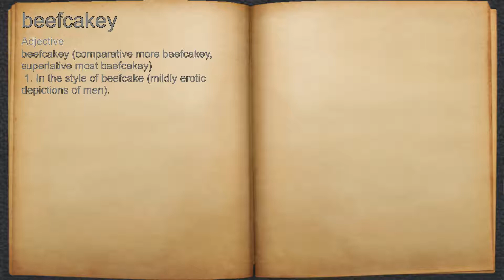What does beefcakey mean?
A spoken definition of beefcakey.

Intro Sound:
Typewriter - Tamskp